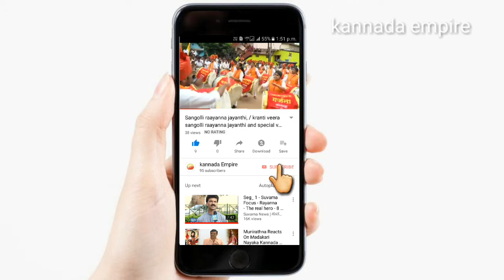Michael Jackson dance, ಮೈಕಲ್ ಜಾಕ್ಸನ್ ಡಾನ್ಸ್.